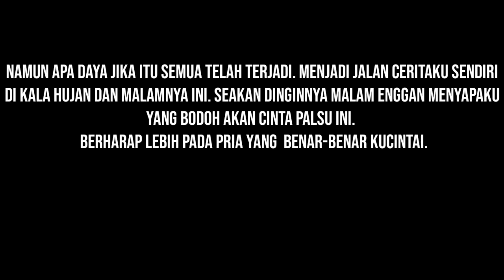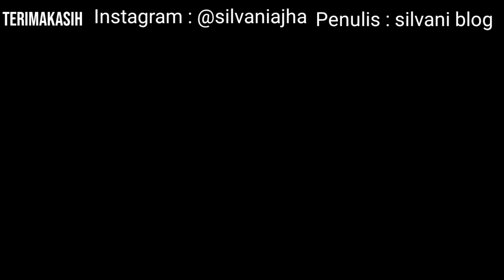HUJAN DAN MALAMNYA [TANPA SUARA] DALAM KALIMAT BERSAJAK KATA || Puisi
Hai semuanya jangan lupa nonton video terbaru Aku lagi ya. Selamat menonton semuanya sahabat online youtube, terimakasih banyak.